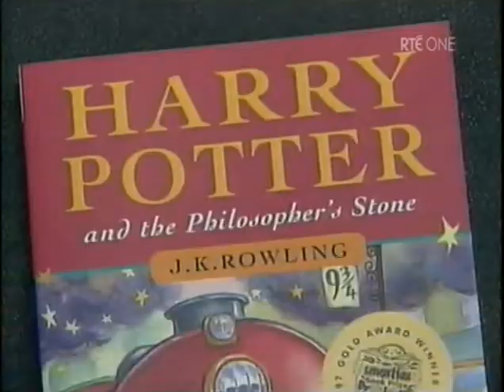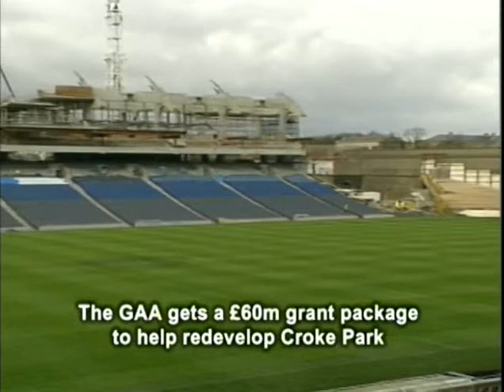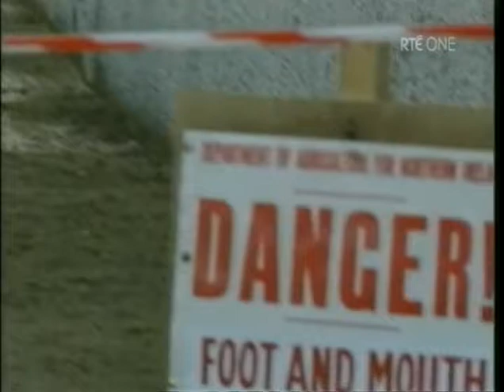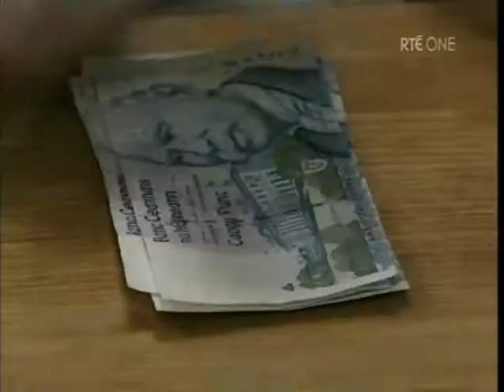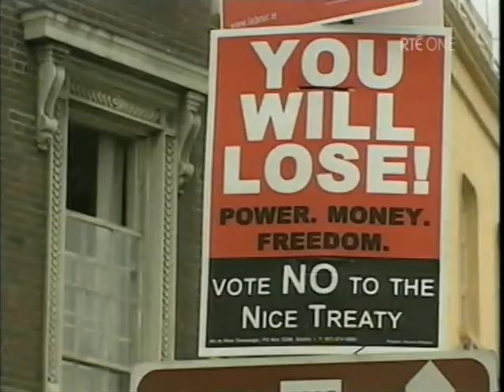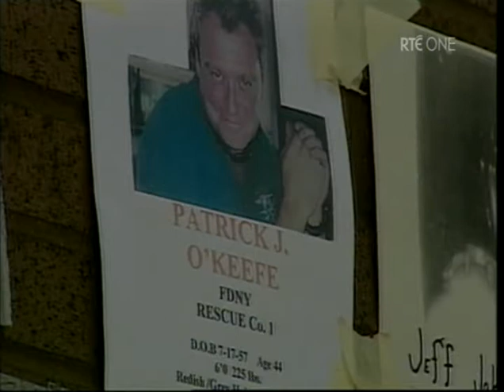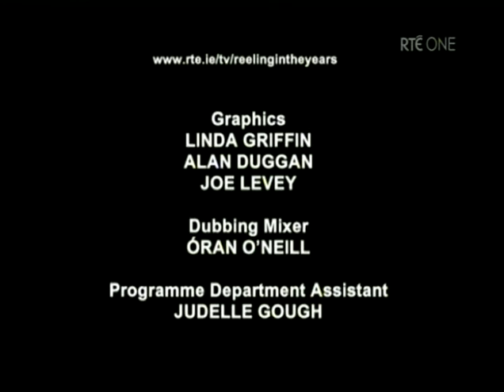Reeling In The Years 2001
Reeling in the years for the year 2001.